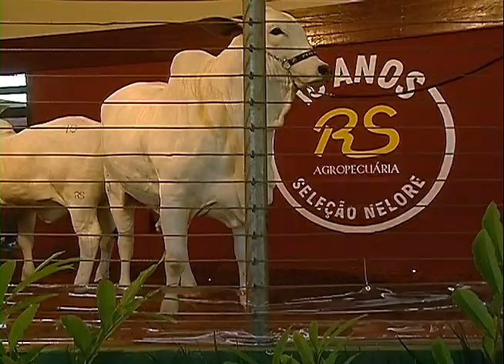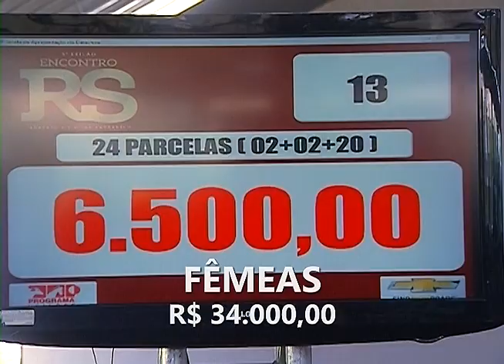TERRA PECUÁRIA - COBERTURA LEILÃO AGROPECUÁRIA RS 2016